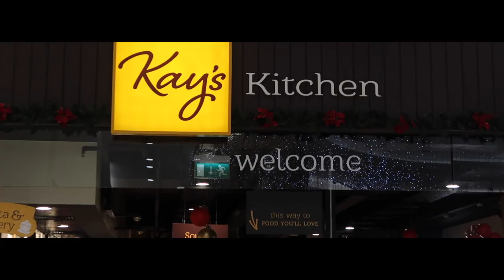SNEAKING INTO A HOTEL AND USING THEIR POOL | DUBLIN NYE 2020 | DAY 2 VLOG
For my first time EVER i travelled alone to Dublin for new year!! On day 2 I sneak into a hotel and use their pool facility i also go ray Kays kitchen and put my own little spin on it! I also meet a bunch of new people from a couch surfing app and spend my new year with them on the packed streets of Dublin!!! I see some really cool things and have such a good time!!

Follow me to see behind the scenes footage and more personal and funny stuff!

video credit: kays cooking and JARH Film Droner